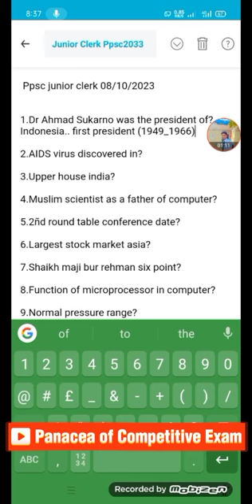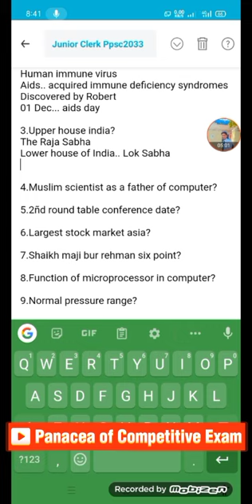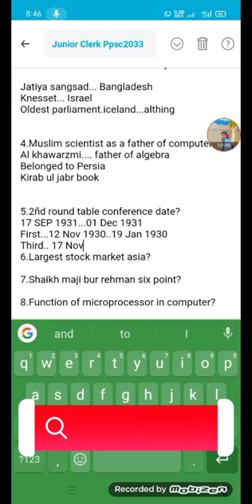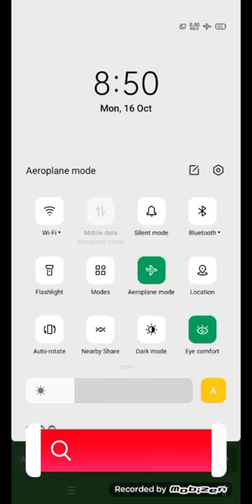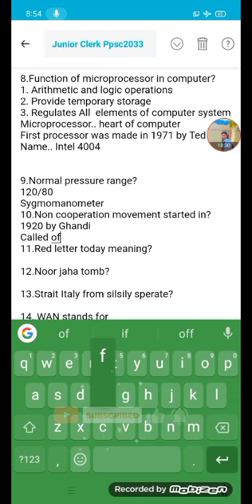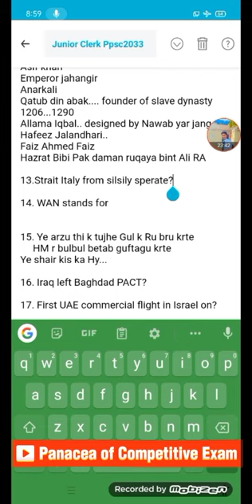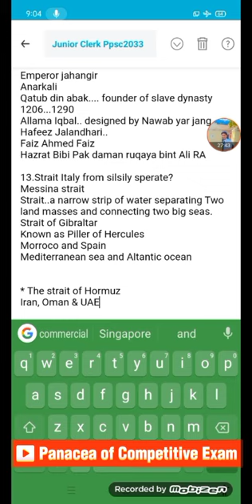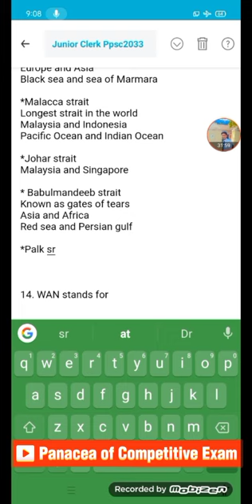Junior Clerk Ppsc paper with explanation part 01 held on 08-10-2023/ Equally helpful in job exams